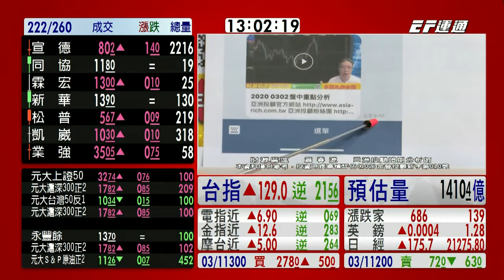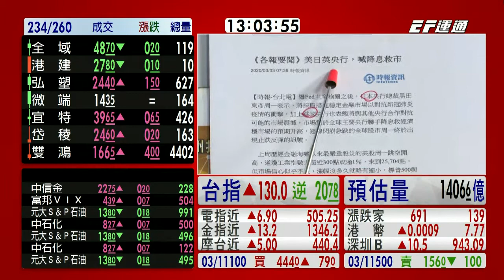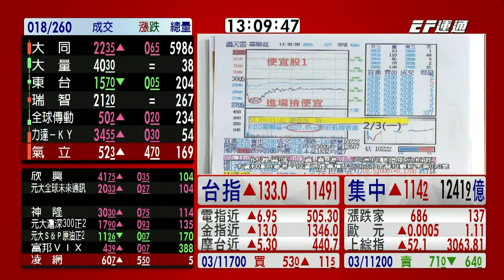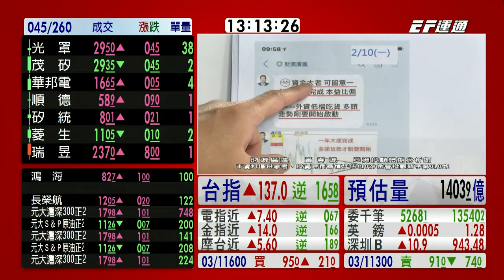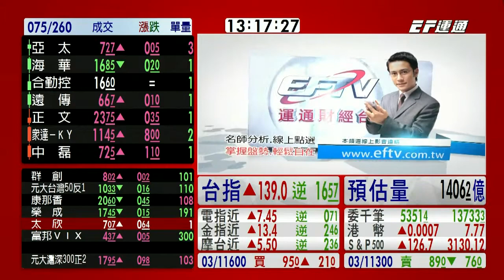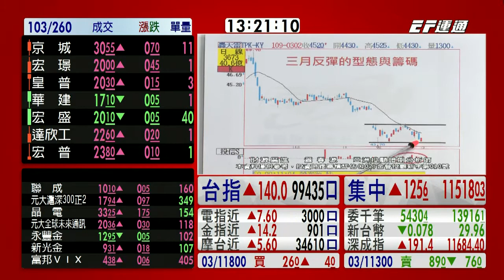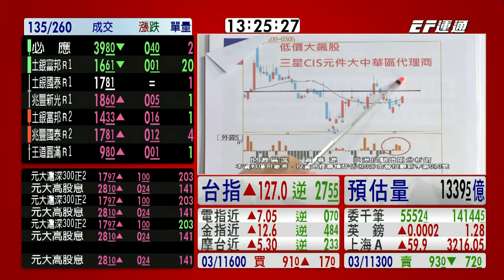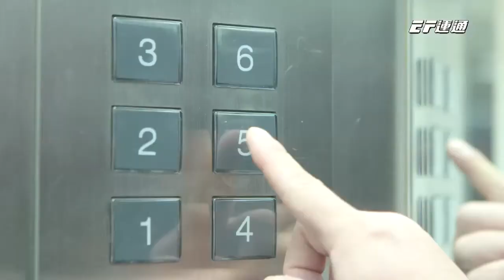20200305 1300 蕭春源 財源廣進